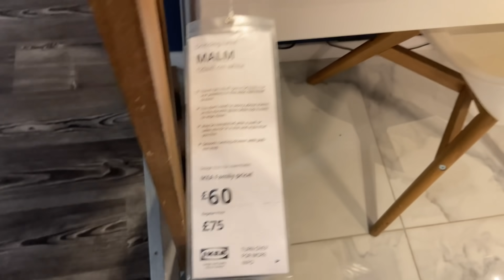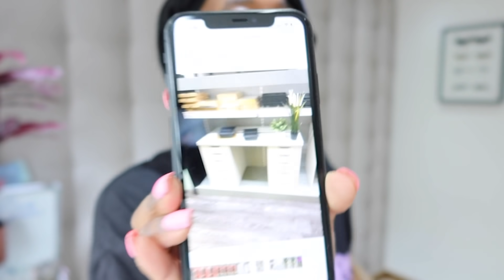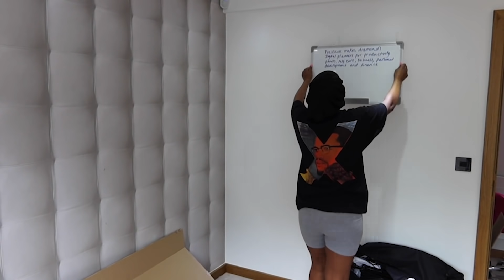WEEKEND VLOG | REDECORATING MY OFFICE | INDUSTRY PARTY | BRUNCH WITH FRIENDS & SHOPPING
Hi Sisters! in today’s video you’ll be joining me for my weekend of decorating, partying, brunching and shopping. I hope you enjoy it.

Digital Journal